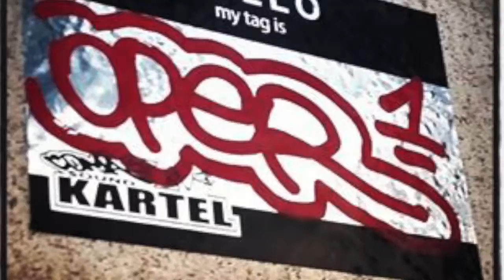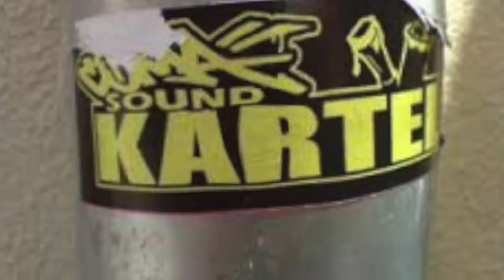GRAFFITI LIFE, MONTPELLIER , BANGKOK , PARIS, PATTAYA, COMASOUND KARTEL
COMASOUND KARTEL , NAPALM SPRAY PAINT , FLATLINERZ CLOTHING , GRAFFITI WRITER , LBN, C4 , TSH, BSD , VANDAL , TRAIN.